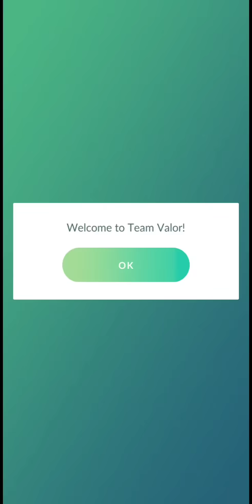😳sword of justice at level 5 | pokemon go.